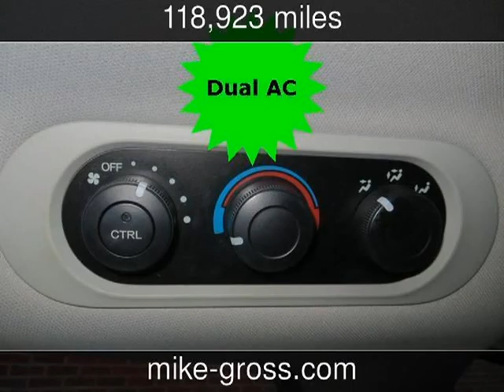2005 Honda Odyssey Used Cars - Olive Branch,Mississippi - 2013-08-08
See more details about this used car This 2005 Honda Odyssey with 118,923 miles is for sale at Mike Gross at Desoto Auto Sales.